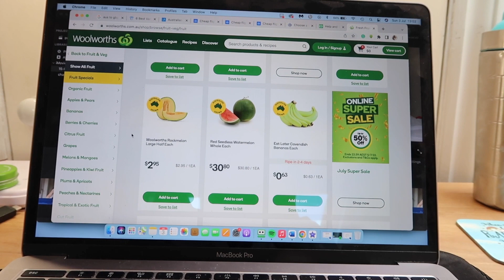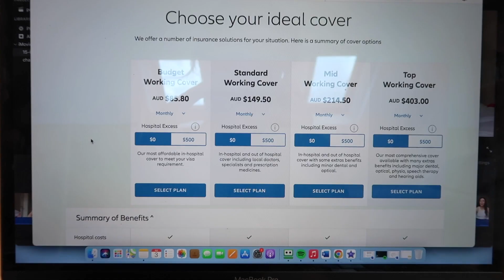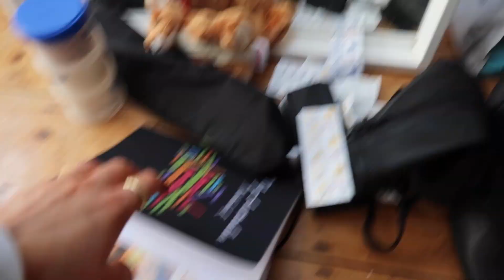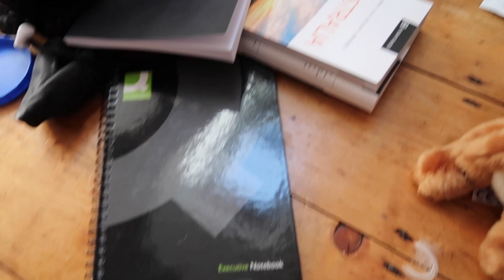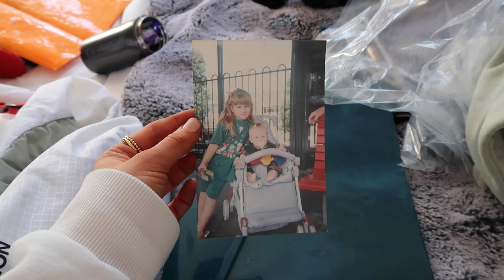Packing for Australia (eeeek!)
Packing for Australia

-  loz x